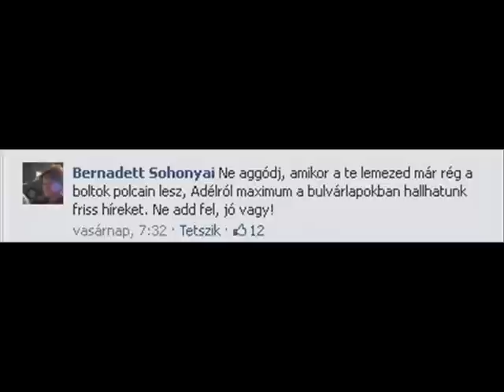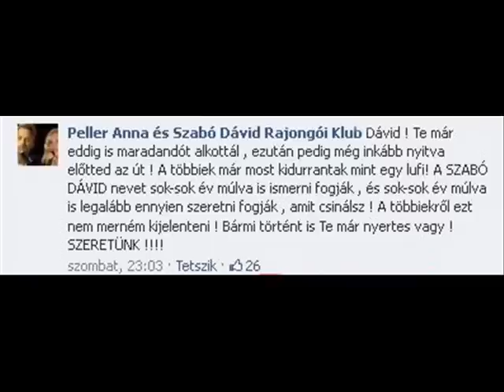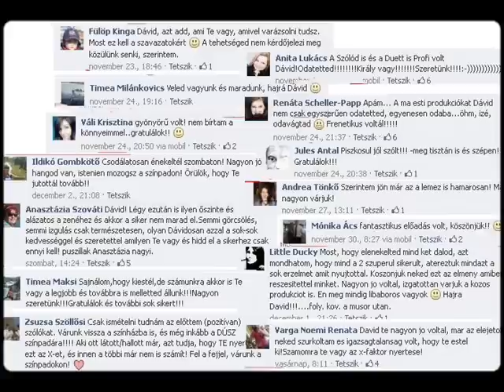SZABÓ DÁVID : VALAHOL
X-Faktor 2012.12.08. Szabó Dávid Párbaj dal